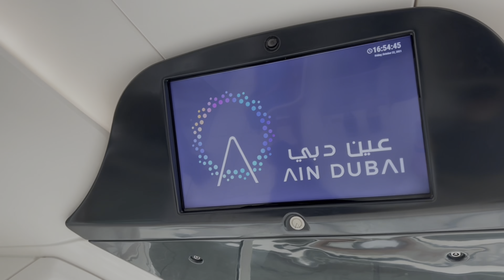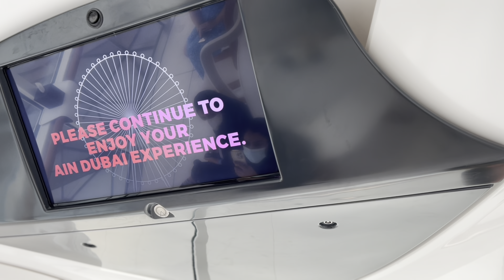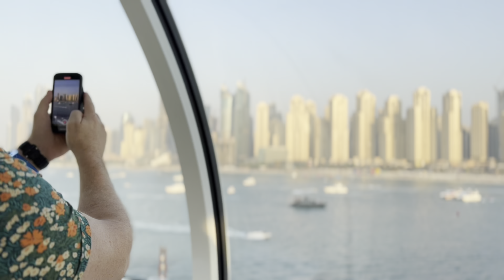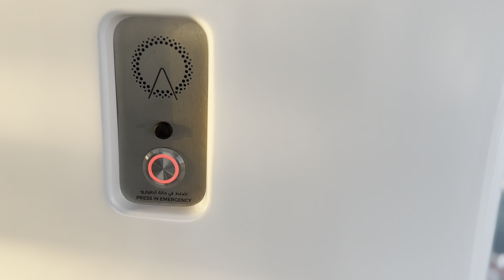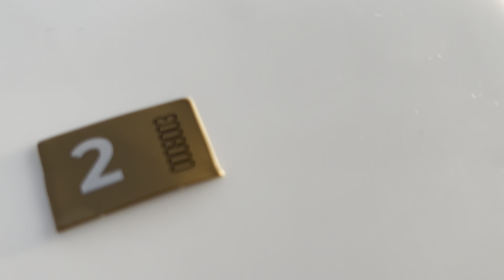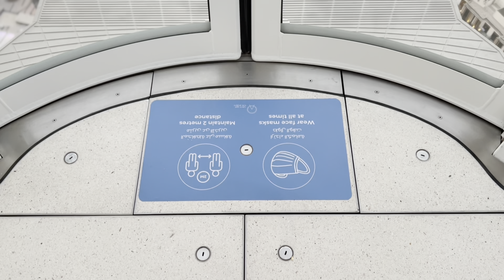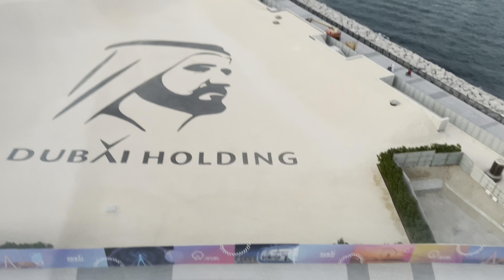[Dubai] Spectacle view from Ain Dubai/ 세계에서 가장 큰 관람차 아인 두바이에서 보는 해질 무렵 풍경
The world biggest observation wheel, Ain Dubai, has just opened since 21 Oct. 2021. This full clip starts from VIP lounge to the end of trip.

세계에서 가장 큰 대 관람차 아인 두바이가 10월 21일에 공식 개장했다. 이 영상은 VIP 라운지에서 탑승장까지 가는 여정으로 시작해 여정을 마칠 때까지의 영상이 담겨 있다.